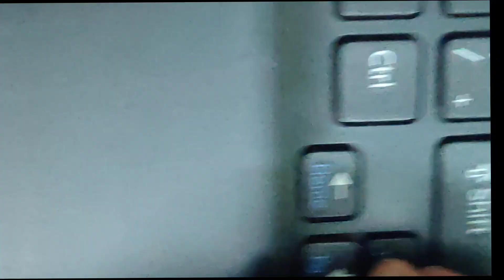DIY : How to fix keyboard keys /keyboard repair /laptop keys / desktop keyboard key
Hola People

Today is a wonderful day and we are here with a quick help to fix Desktop / Laptop keyboard keys.Many people ignore it with reduces the typing speed and slowly the key function.Fixing them  takes just 2 minutes and lets do it together.

Happy typing...

keyboard fixkeys tipsintamil youtubetipstamil repairlettersin keyboard keyboardletter keyboardkeys.